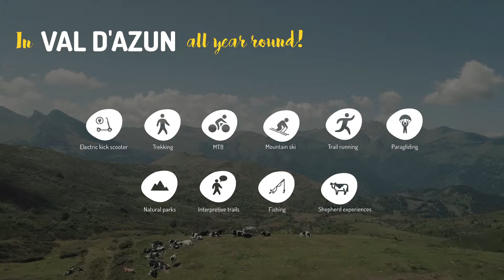GPS Tourism - Val d'Azun (EN)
Val d'Azun is a small valley in the Pyrenees that forms part of one of the mountain range’s most attractive destinations: the Gavarnie Valleys .
This large valley includes mythical natural sites, tourist centres, thermal facilities, spa centres and leading ski centres.